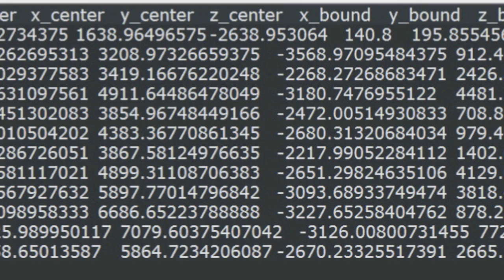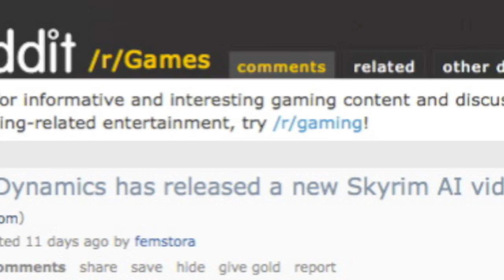Artificial Intelligence: Skyrim - The Elder Scrolls V, AI Framework 01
A proposal for the new AI Framework, which will add new AI behaviors to NPC's throughout Skyrim, and provide modders with a foundation for their own creations.

To download the current Advanced AI mod, visit either of the sites below:

Special thanks to the content contributors!

Other Skyrim and Fallout images from their respective game wikis.